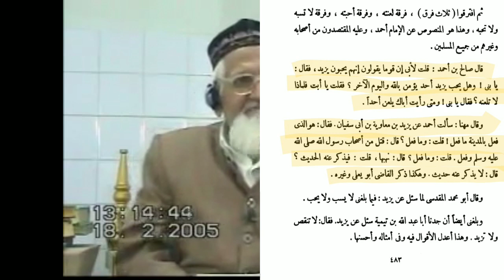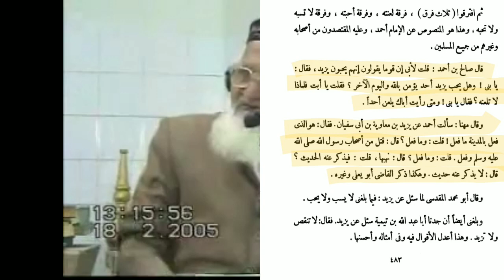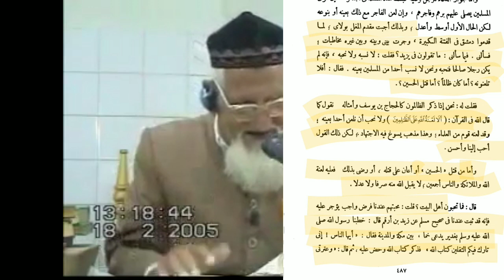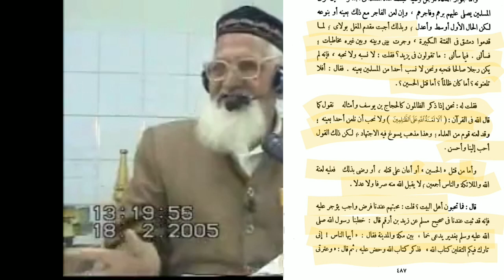Imam Ibn Taymiyya RA about Yazid - maulana ishaq urdu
Imam Ibn Taiymiyya RA about Yazid - maulana ishaq urdu